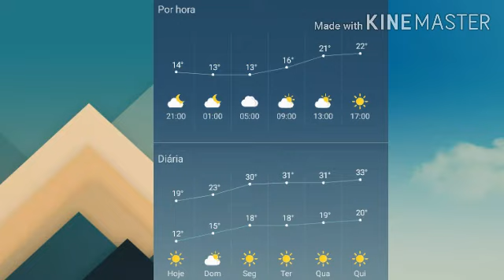Quando será que o frio vai embora de Campo Grande Ms?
Deus abençõe e muita luz.